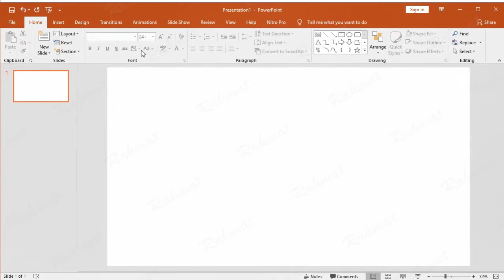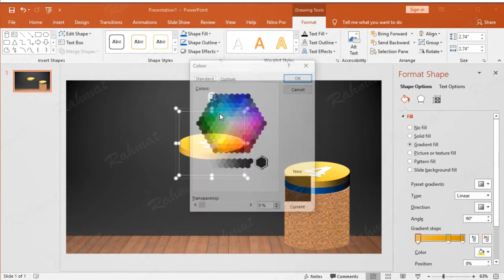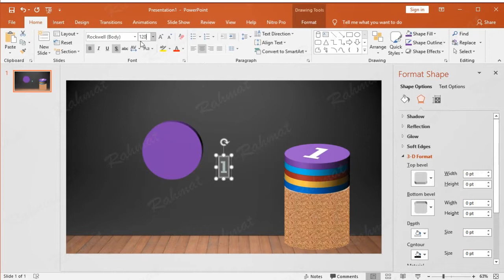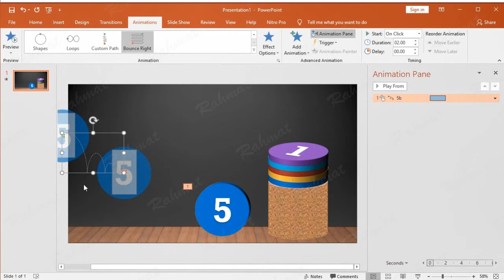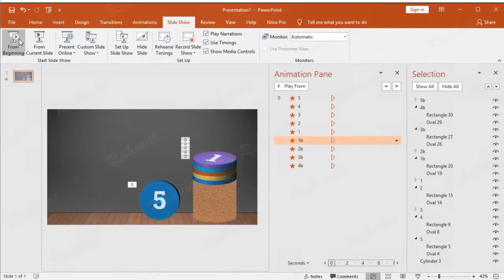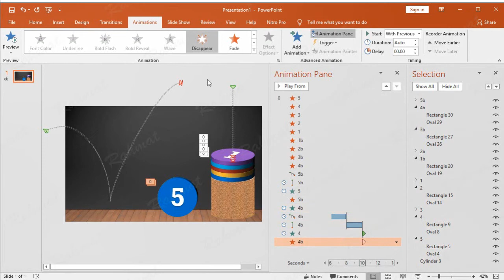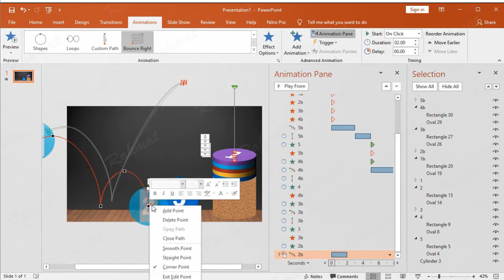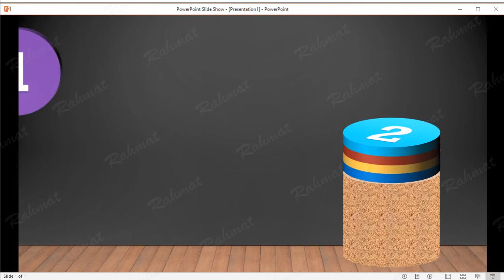PowerPoint training |How to Make a Countdown Timer Presentation Bounce with Music on PowerPoint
Learn how to easily make animated slide show countdown bounce presentations with music in Microsoft Office PowerPoint 2019.